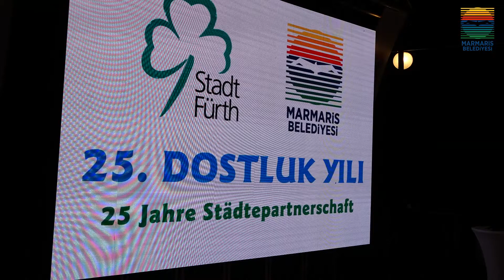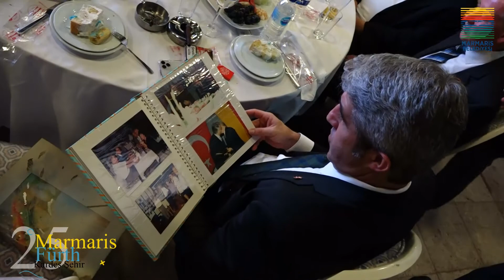FÜRTH İLE KARDEŞLİKTE 25.YIL - GALA YEMEĞİ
Marmaris ile Fürth arasındaki kardeşliğin 25. yılı kutlamaları gala gecesiyle taçlandırıldı. Çok sayıda davetlinin katıldığı gecede Belediye Başkanımız Mehmet Oktay, Fürth Belediye Başkanı Thomas Jung'a 25 yıl önce imzalanan kardeşlik anlaşmasının replikasını hediye etti.